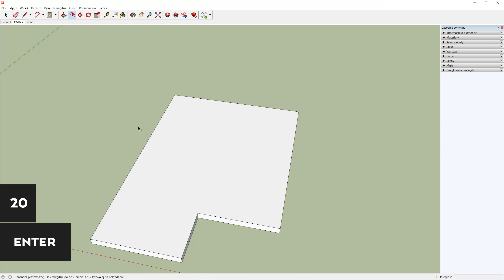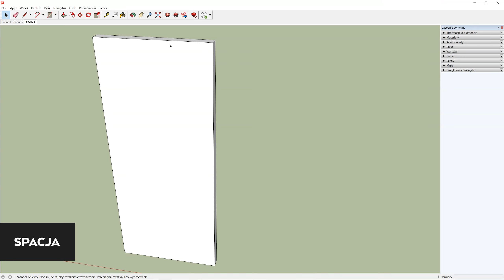SketchUp: narzędzie Odsunięcie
Dzięki narzędziu "Odsunięcie" wszystkie współpłaszczyznowe linie odsuniesz na tę samą odległość. W ten sposób wykonasz obrysy ścian czy ramy okienne.

👉Odwiedź nasze Autoryzowane Centrum Szkoleniowe i Egzaminacyjne ProGrupa